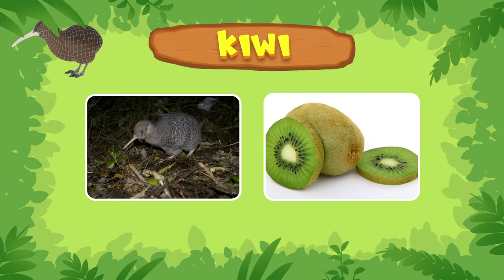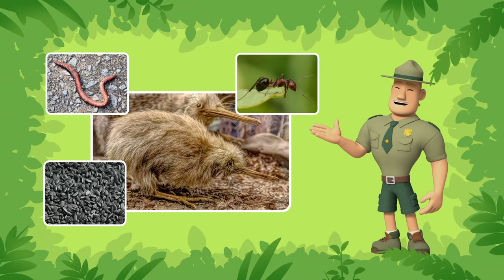The Kiwi - Leo The Wildlife Ranger (Episode 74)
Kyle finds a distressed kiwi and doesn't know how to help it. The rangers are on it! Or in this case, Detective Katie along with Leo as Watson and Hero as Toby, are on it! With a combination of sleuthing techniques and ranger work, the rangers eliminate the possibilities of a lost and hungry kiwi.

Join Junior Rangers Leo and Katie and their loyal companion Hero on adventures with exotic animals from all over the world!